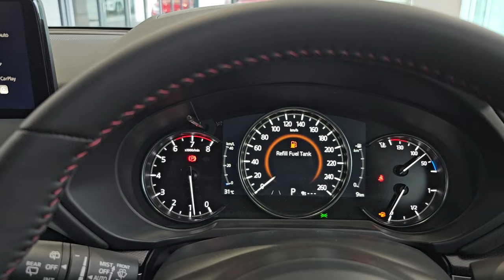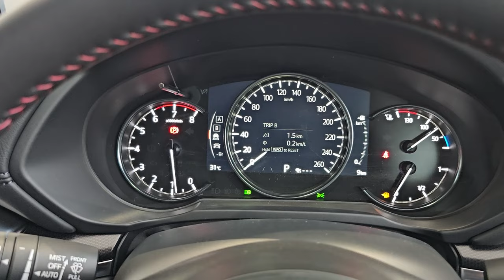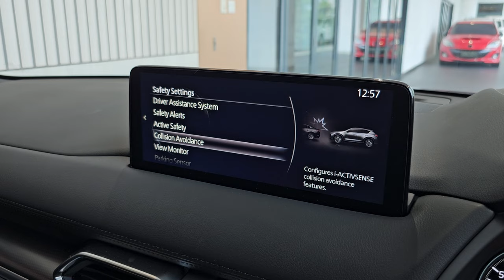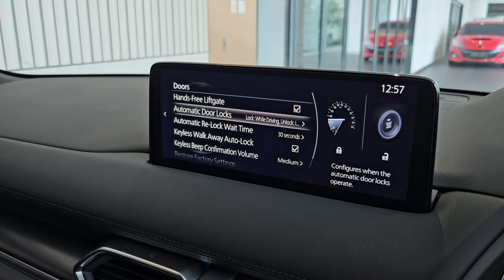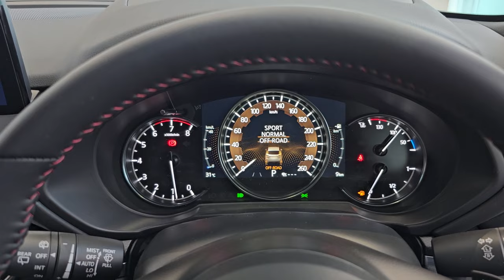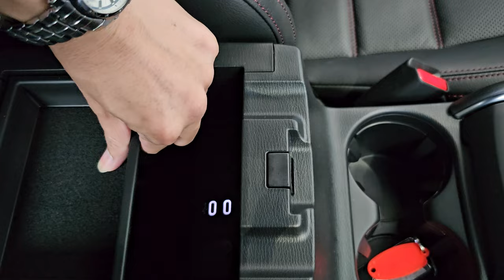In Depth Tour Mazda CX-5 Kuro AWD [KF] Facelift Improvement - Indonesia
Untuk Pemesanan Mazda bisa menghubungi 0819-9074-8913